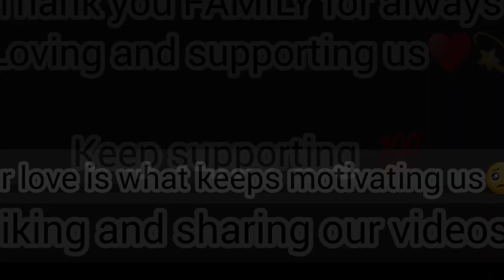The Khan Vlogs New Intro 2022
hey guys hum hain the khan vlogs urf TKV k baashinday jo dil me ye umeeed liye aaye hain k apke khoobsurat se chehro pe aik nhi balke bohot sari piyari piyari si smiles le aayen or umeed hai k hamari ye umeed poori bhi hogi
the khan vlogs
intro

the_khan_vlogs
z_ynah.0_o

inshot